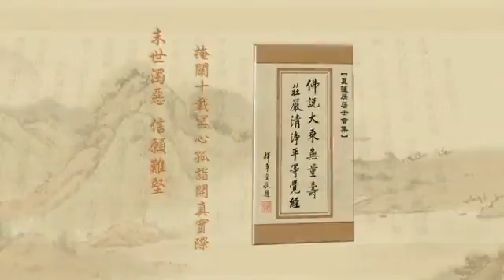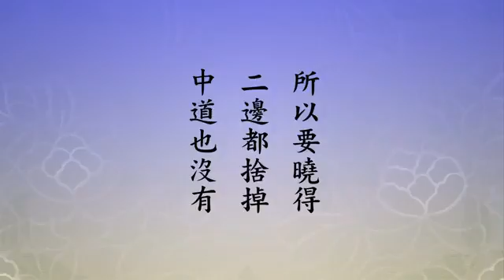淨空老法師:發大誓願第六（第三十集） {發願欲生*無字稿快覩版}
—開示-（節錄自淨土大經解演義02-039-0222集）..
~日期：2010/12/15，（共六十三集）地點講於:香港佛陀教育協會

"發大誓願第六（第三十集）"